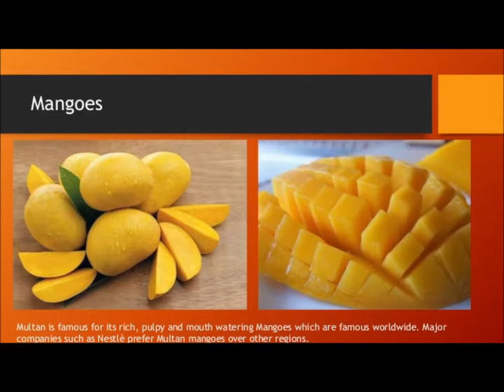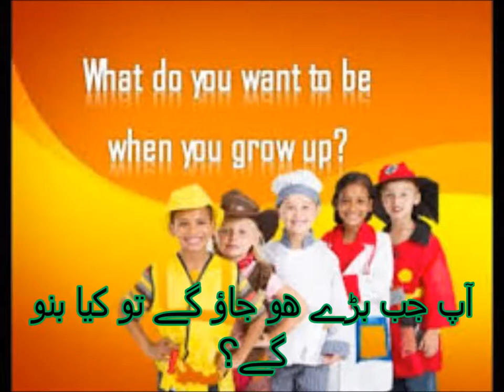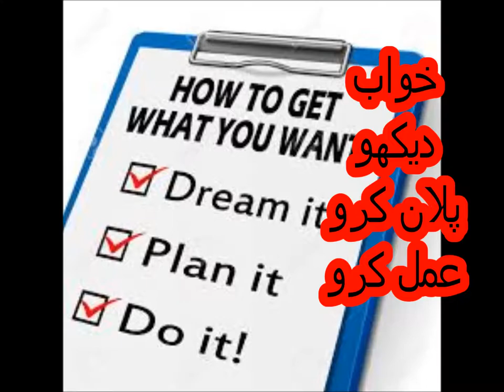Learn Urdu/اردو پڑھنا لکھنا سیکھیں